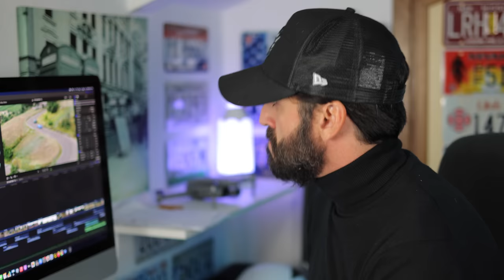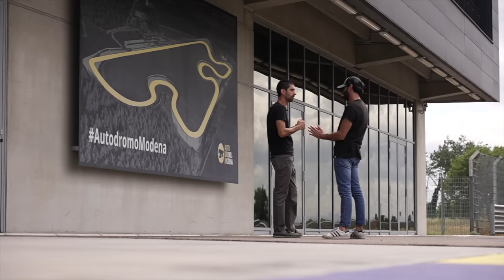Porsche GT3: un capolavoro a 9000 giri (Ft. Motor1 Italia)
Un' esperienza indimenticabile con il Team di Motor1 Italia a bordo di due auto moderne ma già iconiche e senza dubbio tra le migliori mai prodotte al mondo. Porsche 911-992 GT3 e Giulia Gtam.
Oltrealla goduria di guidare auto del genere c'è stato un gran bel feeling umano con lo staff di Motor1. Giuliano Daniele, Andrea Farina e via discorrendo. Bellissime persone, genuine, semplici e molto preparate e professionali. Poi c'era MICHELIN, BREMBO, vabbè che te lo dici a fare...
La Porsche gt3 mio ha lasciato senza fiato, addirittura meglio della GT3RS di Alan che ho provato tempo fa. L'avantreno è GRANITICO. L'auto è impressionante sotto ogni punto di vista, sia su strada che sul circuito di Modena da il meglio di se come se nulla fosse. Strada, pista, tutti habitat naturali per lei.